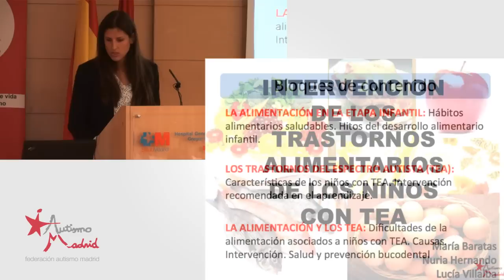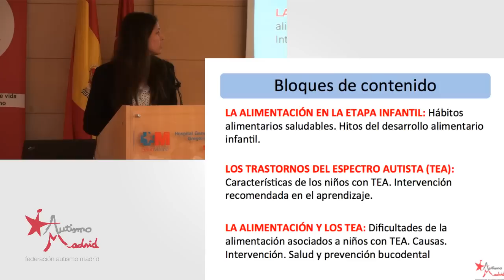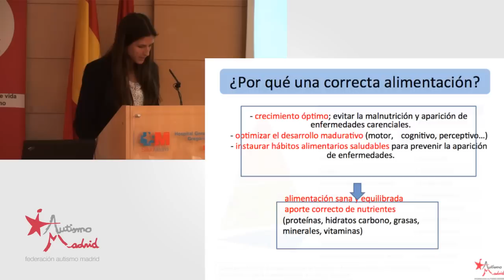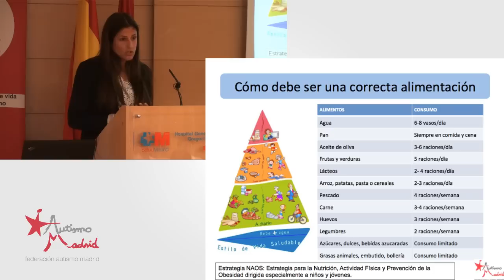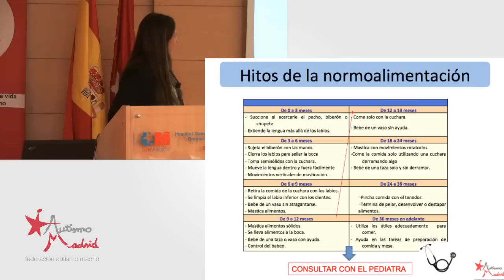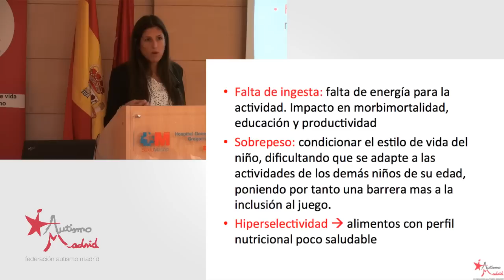III Jornada Sanidad-Autismo: Lucía Villalba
Ponencia de Lucía Villalba durante la III Jornada Sanidad-Autismo.